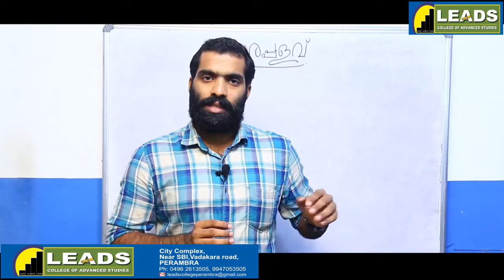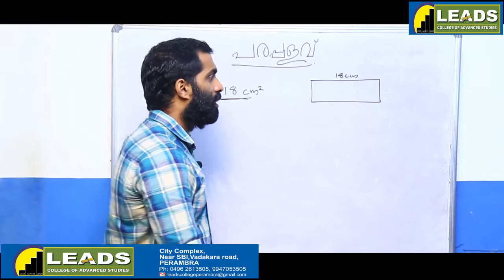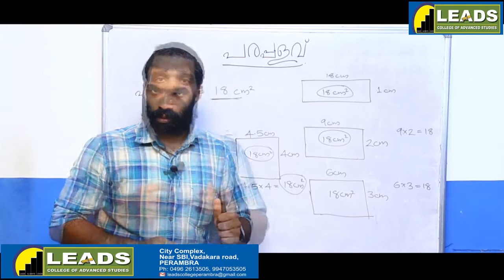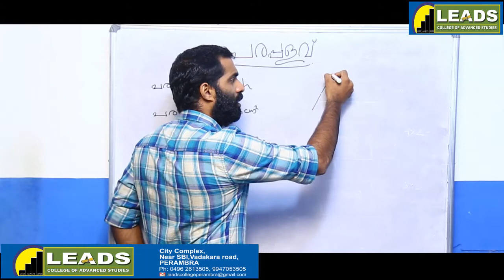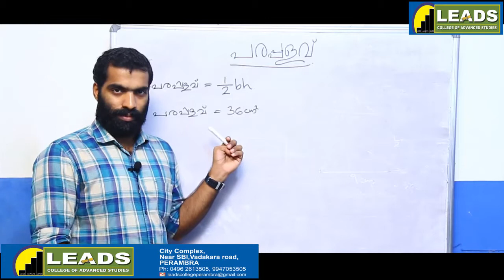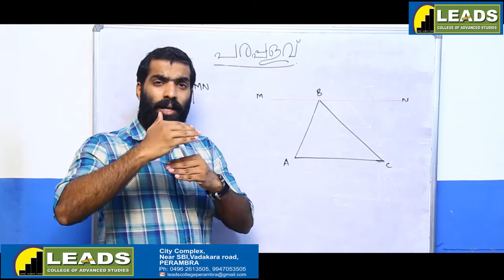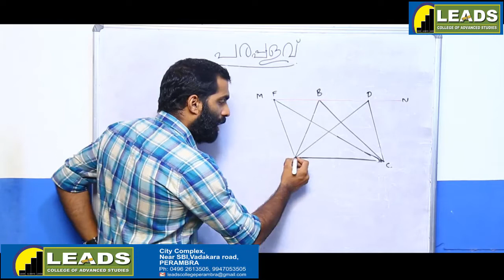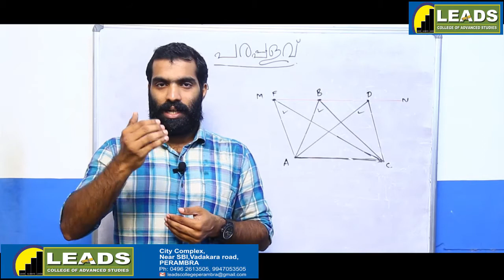MATHS IX MALAYALAM MEDIUM CLAS 01